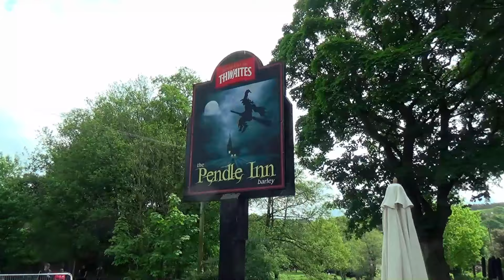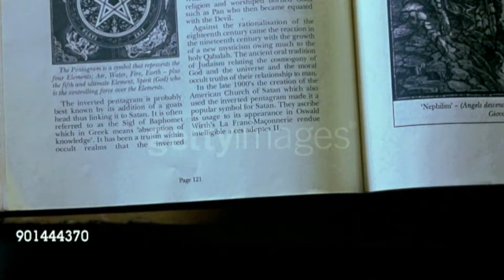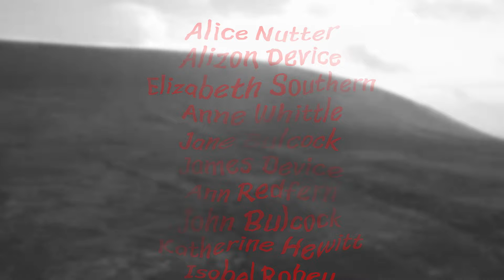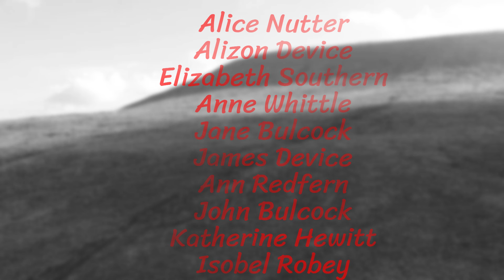Trials of The Pendle Witches | Short Film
Witch trials across England were very common in the 1600s but none were more infamous than the Pendle Witch Trials which is one of England's darkest moments in History.